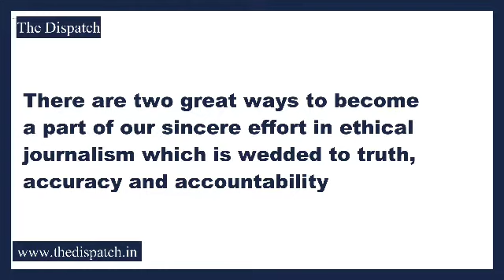TheDispatch I NC Women’s Wing chief Shameema Firdous chairing meeting in Shopian